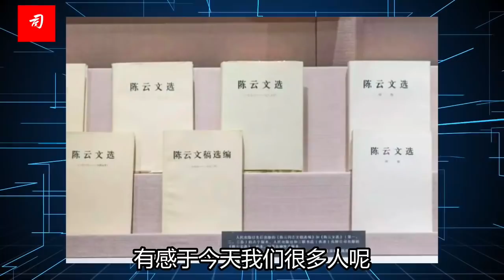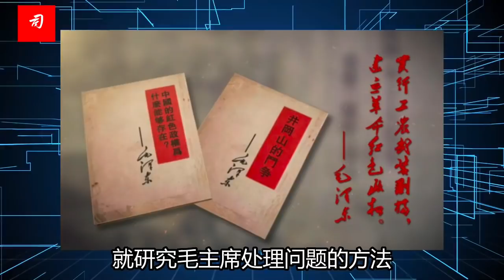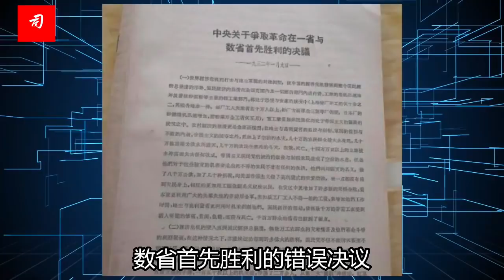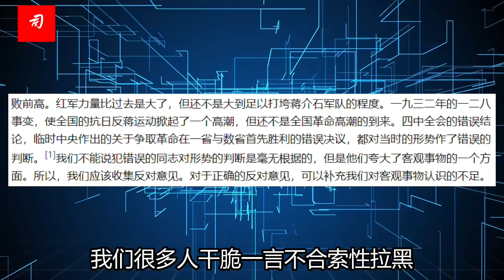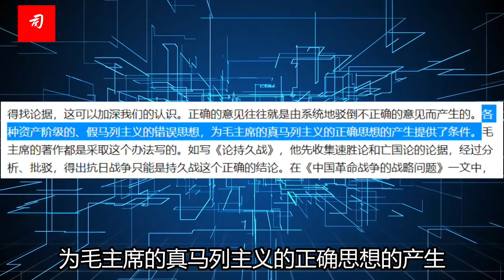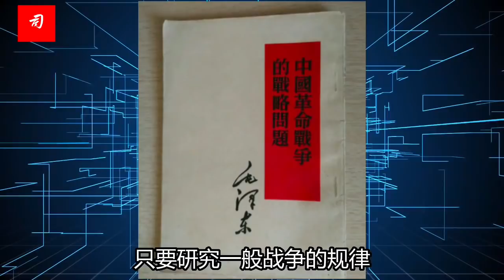司马南 | 政治局常委同志经验谈（上）：怎样才能少犯错误？